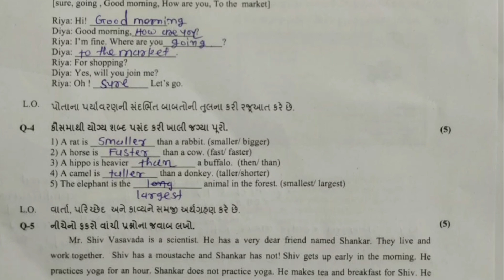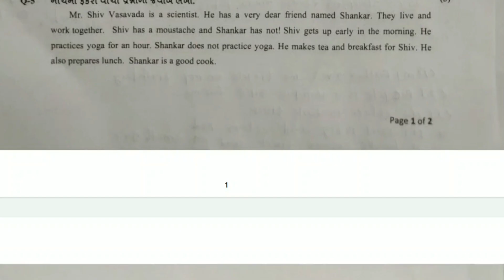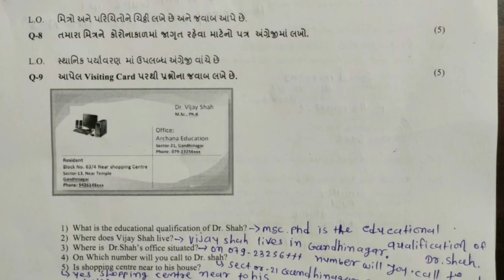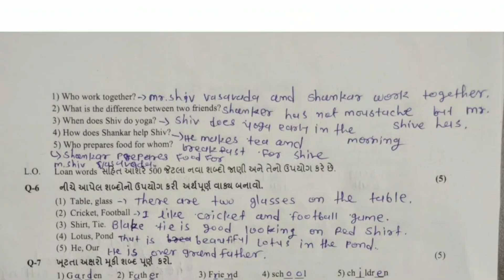ekam kasoti dhoran 8 English paper solution july 2021 / Ekam kasoti std 8 English paper solution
ekam kasoti dhoran8 English paper solution july 2021 / Ekam kasoti std 8 English paper solution /std 8
ધોરણ 8 અંગ્રેજી સામાયિક મૂલ્યાંકન કસોટી

std8 samayik mulyakan kasoti july